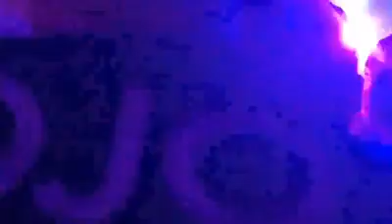I Saw JoJo LEAVE GET OUT (LIVE)